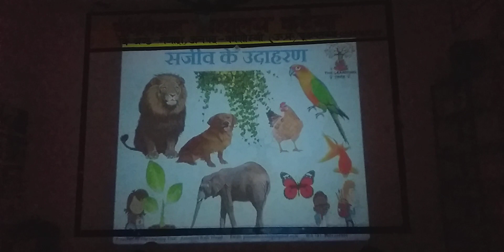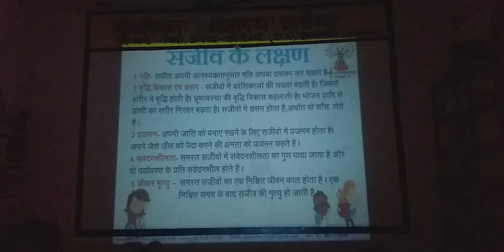teaching by projector , upper primary school kataiya Nevada Kaushambi(5)